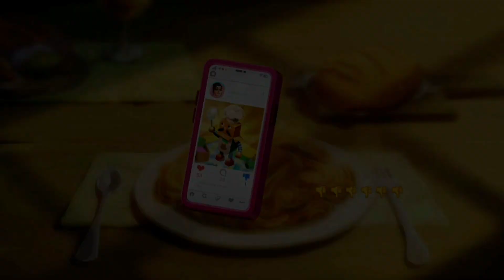Modern Community | Chapter 2 Complete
Modern Community Chapter 2